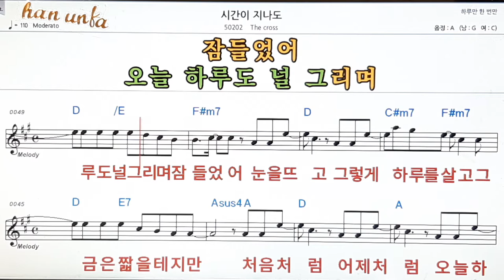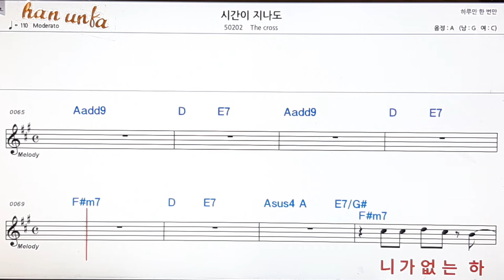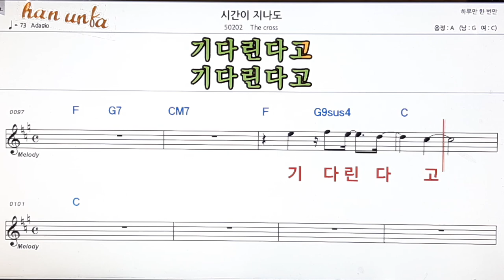시간이 지나도/The cross👍노래 반주, 코드 악보,가라오케💋Karaoke*Sheet Music*Chord*MR